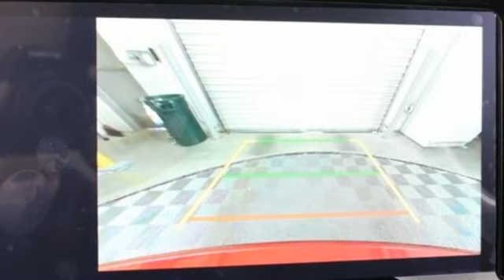New 2024 Volkswagen Atlas Cross Sport Atlanta, GA VC24057 - SOLD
Year: 2024
Make: Volkswagen
Model: Atlas Cross Sport
Trim: 2.0T SE w/Technology
Engine: 2.0L TSI
Transmission: 8-Speed Automatic with Tiptronic
Color: Blue
Interior: Titan Black
Stock #: VC24057
VIN: 1V2JE2CA1RC216164

Address:
5901 Peachtree Industry Boulevard